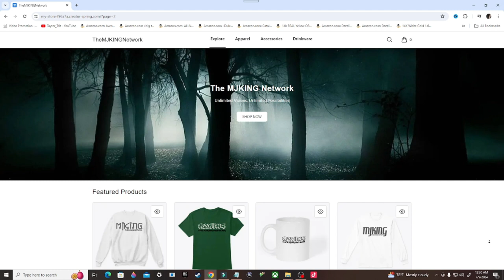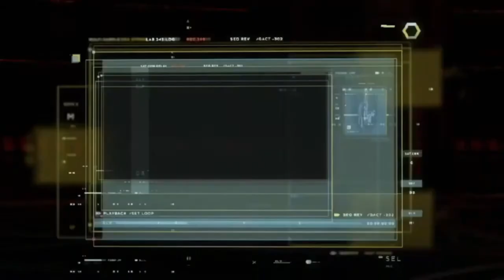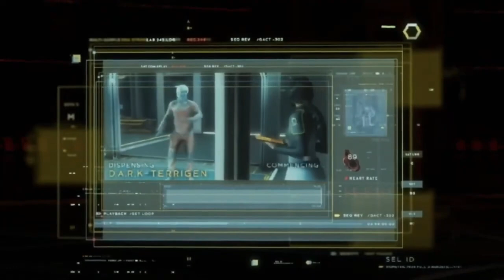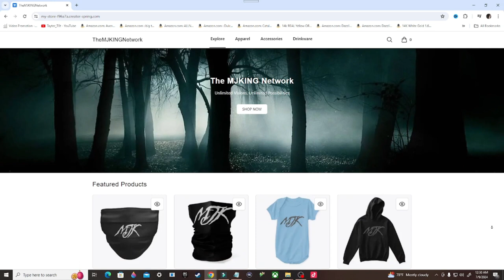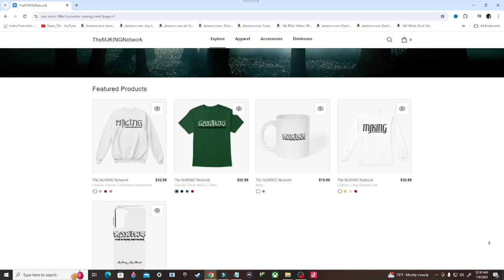Marvel's Avengers Gameplay Walkthrough, Part 2: TO FIND OLYMPIA (PS4)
Marvel's Avengers is a 2020 action-adventure game developed by Crystal Dynamics and originally published by Square Enix. Based on the Marvel Comics superhero team the Avengers, the plot follows Inhuman teenager Kamala Khan, who gains superpowers during A-Day, a celebratory day for the Avengers, which ends in tragedy following a terrorist attack. Blamed for the disaster, the Avengers disband and allow science corporation A.I.M. to take their place. Five years later, when A.I.M. threatens to eliminate all Inhuman individuals, Kamala embarks on a quest to reassemble the Avengers to combat this new enemy.

Stay Updated!